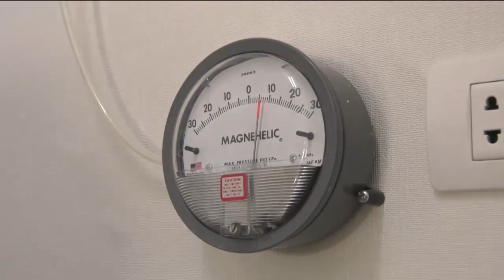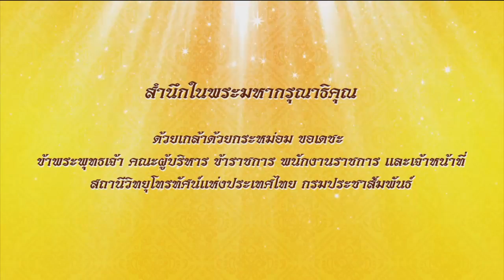สารคดีเฉลิมพระเกียรติ เนื่องในโอกาสวันเฉลิมพระชนมพรรษา 28 ก.ค. 2563 (พระราชทาน "ห้องตรวจหาเชื้อ")